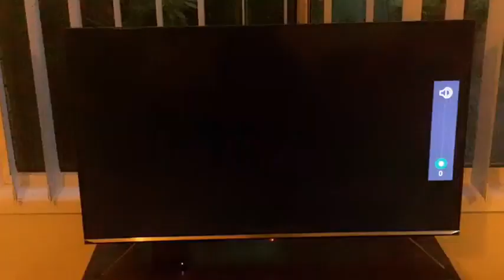When you are at the end of your rope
the miracle of the widows oil. From thinking that she was at the end of things to seeing a wonderful miracle that solved the problem.
A sermon to give you hope when you are  at the end of your rope.